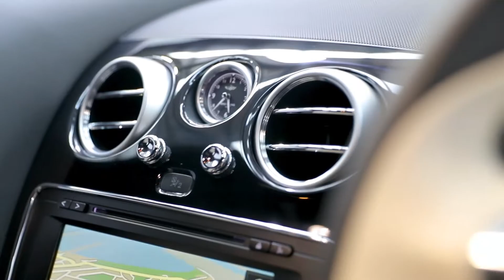Bentley Flying Spur (2017) - EDIT